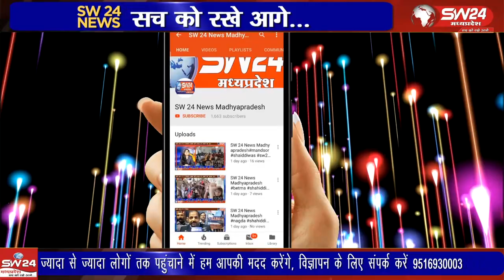खरगोन जिले के गोगावां मे प्रति वर्ष अनुसार इस वर्ष भी डोल ग्यारस उत्सव हर्षाेल्लास के साथ मनाया गया।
खरगोन जिले के गोगावां मे प्रति वर्ष अनुसार इस वर्ष भी डोल ग्यारस उत्सव हर्षाेल्लास के साथ मनाया गया। नगर के श्रीराम मंदिर से भगवान श्री कृष्ण एवं माता यशोदा का डोला दोपहर 1.30 बजे के लगभग निकला